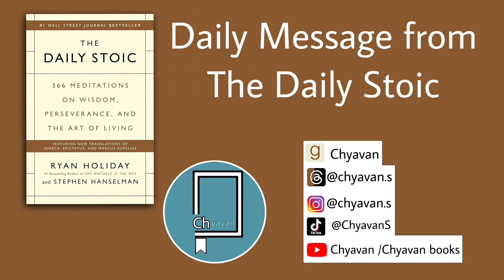Where to find joy [the daily story week | May 25th]￼